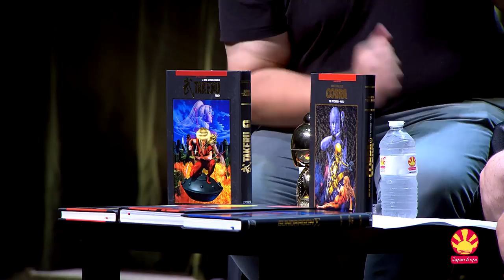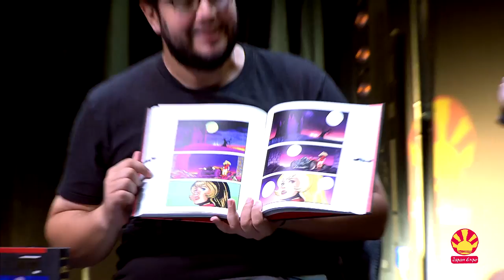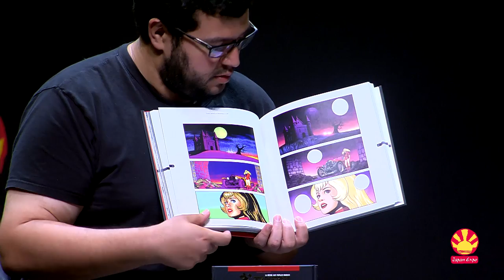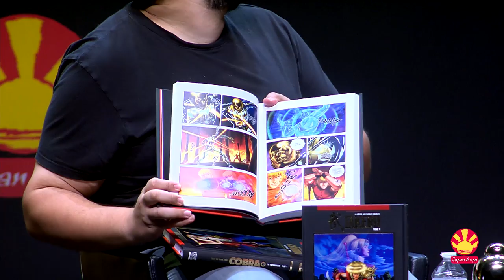Conférence sur les 40 ans de Cobra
Conférence sur le 40e anniversaire de Cobra et de son auteur Buichi TERASAWA, animée par Karim TALBI et Stéphane CLÉMENT sur la scène Yuzu le vendredi 6 juillet 2018 à Japan Expo 19e Impact.